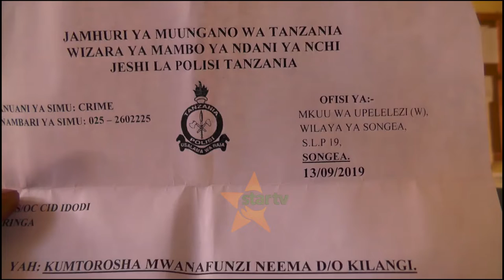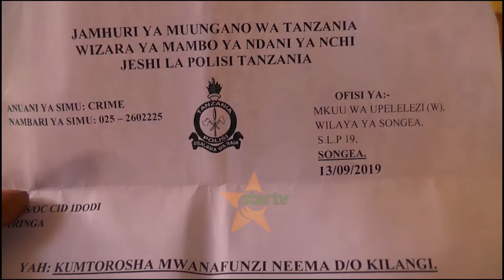• BINTI WA MIAKA 16 KULAZIMISHWA KUOZWA: Wahusika watakiwa kukamatwa